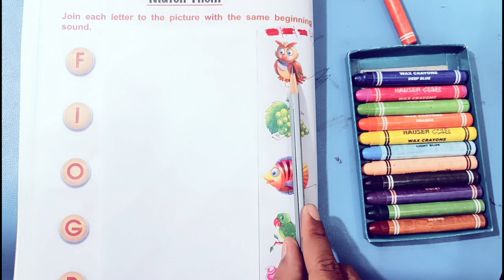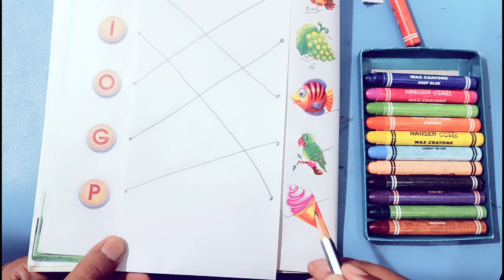Match Them || Join each letter to the picture with the same beginning sounds#toddlers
Match Them || Join each letter to the picture with the same beginning sounds

Your query
a for apple
abcdefg
English alphabet
abcd cartoon
a for apple bi for boy
alphabet songs
a for apple a for ant
nursery rhymes
abcd rhymes
abcd alphabet
abcd

abcd varnamala
abcd varnamala
english varnamala
english alphabet
A for apple
kids alphabet
alphabet for kids
abc song
a for apple b for ball c for
alphabet song
apple apple
abcd abcd

 एबीसीडी
वर्णमाला